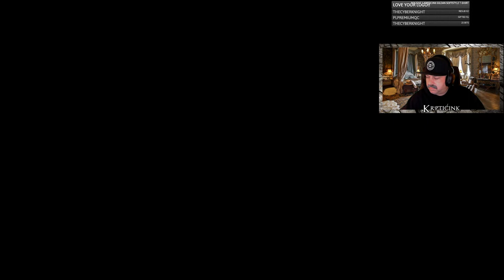Asheron's Call Mage Academy and Snow Valley Snow Tusker Kill Task Quest, MMORPG Retro PC Game!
Asheron's Call Mage Academy Quest
Snow Valley Snow Tusker Kill Task Quest
Defense of Zaikhal Quest
Darling Collar Quest
As always helping OG Returning players returning to AC!
Just plain fun!

GDLE server Harvestbud, in game Krptic if you are looking to play!